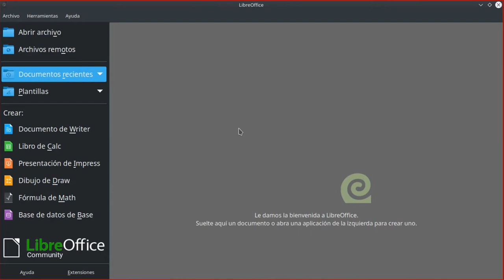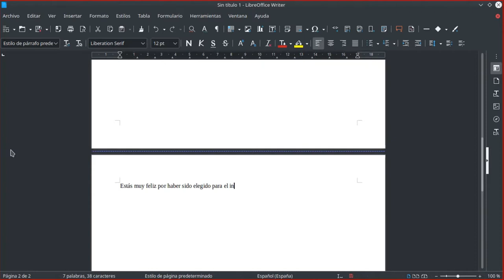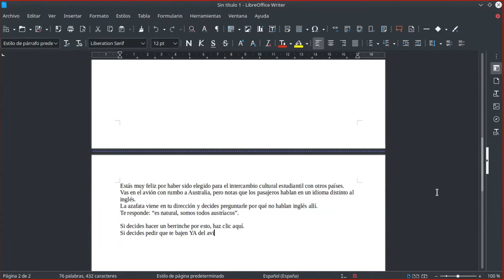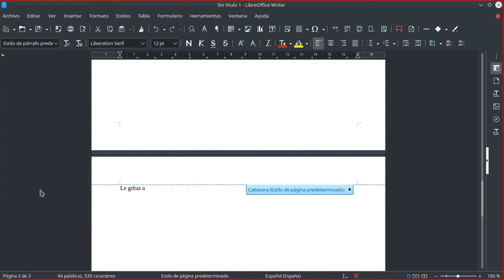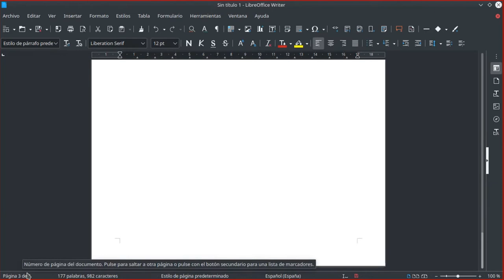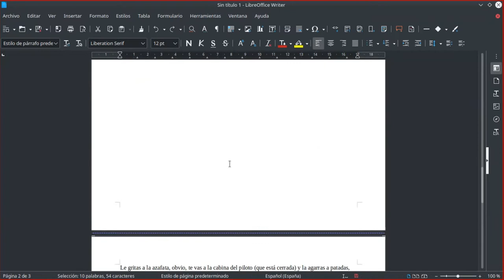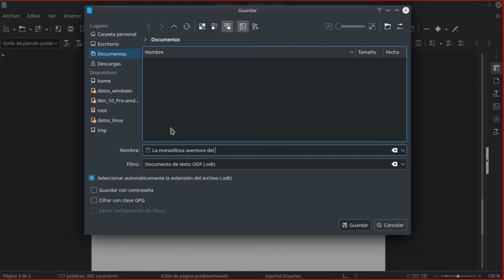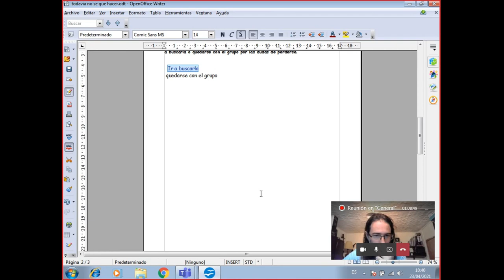Aprende a usar LibreOffice y Open Office con 1er año (I)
Utilizamos el procesador "Writer" de LibreOffice (y también de Open Office) y te mostramos:

- cómo insertar y eliminar hojas,
- cómo crear marcadores o marcas de texto,
- cómo crear hiperenlaces o hipervínculos,
- cómo (y dónde) guardar tu trabajo correctamente,
- cómo no hacer las cosas mal...

¡todo con humor! ¡Y con la calidez de los estudiantes de 1er año 2021 de Ciclo Básico de Liceo IEP!

Clase virtual por MS Teams grabada por una estudiante y editada por quien escribe, quien es el mismo que el profesor XD